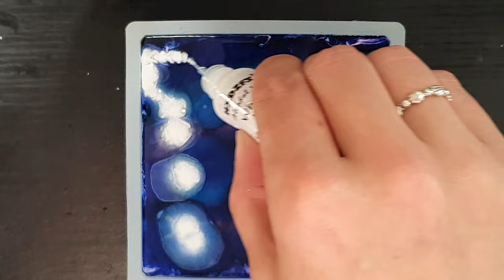Bottle Opener Pour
I know its been a bit since my last video but here is a new one today.

Hope you like this video on my bottle openers, can't wait to see how they've turned out.

Here are the other places you can find me!

Freedom Cafe
Wet Music